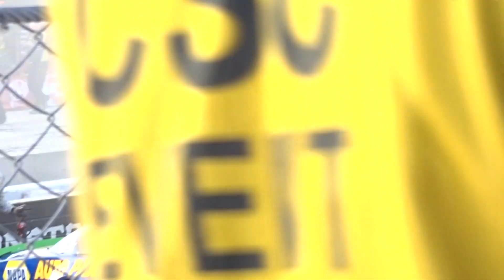CHASE ELLIOTT Wins DOVER Gander Outdoors 400 -- Oct.7,2018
Overtime restart and Chase Elliott burnout after winning the Gander Outdoors 400 Nascar Race at Dover International Speedway  October 7, 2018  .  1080 HD available